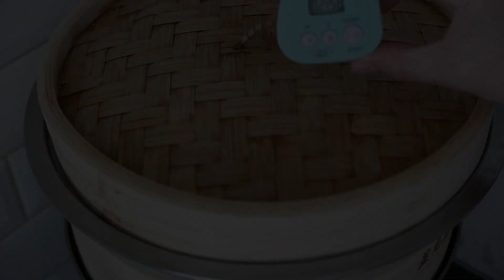Fresh Flat Rice Noodles | Asian Recipe | wa's Kitchen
Noodles is a must have for me and now  I make most of them with the Philips Pasta Maker. But there is one I've been wanting to make called Pad See Ew. So get ready to  steam up, I hope you'll like it!

Ingredients : (about 500g noodles)
- 100g rice flour
- 50g potato starch
- 40g tapioca flour
- 320 ml water
- a dash of salt
- a dash of sugar

Ingredients : (about 400g noodles)
- 80g rice flour
- 40g potato starch
- 32g tapioca flour
- 256 ml water